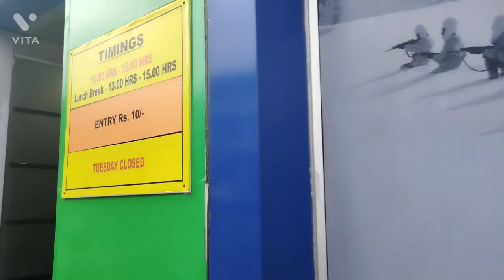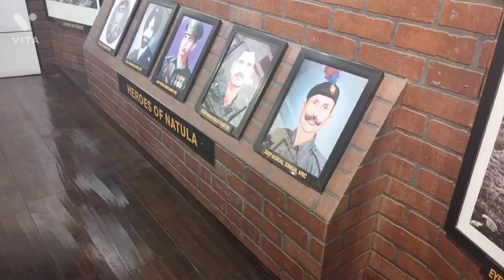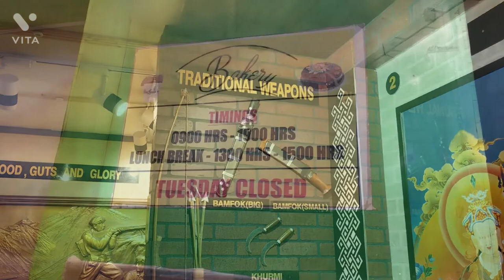Visit Black cat Museum and Cafeteria☕️|Friends| Tadong| Gangtok✨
A state of art museum has been created in Gangtok to showcase the rich history of the state of Sikkim. The museum consist of mesmerizing photo gallery showcasing the rich history, culture, traditions & major wars fought by the warrior clans of Sikkim along with an Audio Tour Guide System (the only one in Sikkim). The museum also displays account of major skirmishes in Sikkim. The museum boasts of a one of its kind Selfie Room where tourists can click exciting photographs. The souvenir shop provides a wide range of local souvenirs which will make your trip memorable.